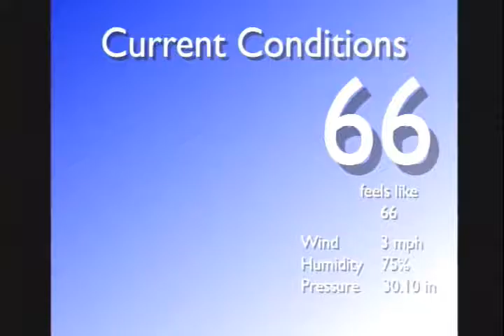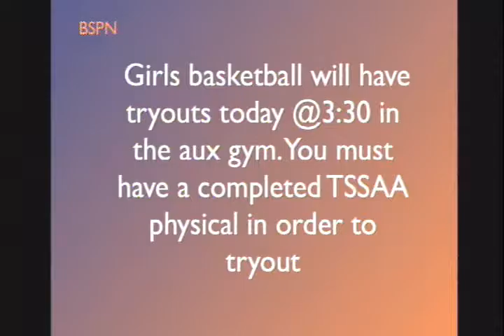Morning Blaze Oct. 31, 2016